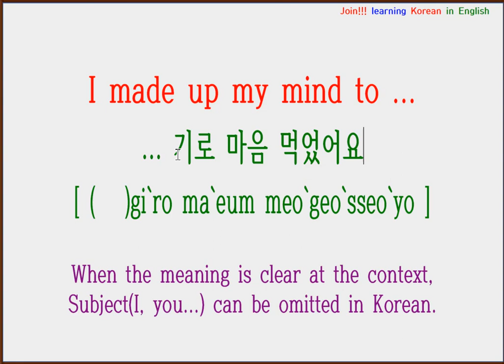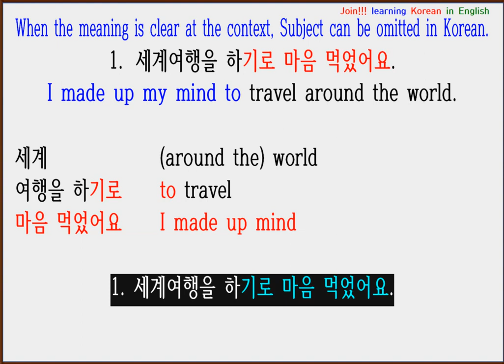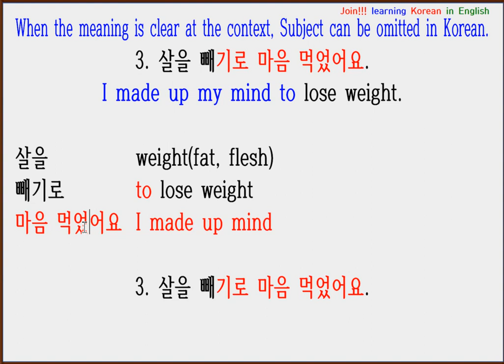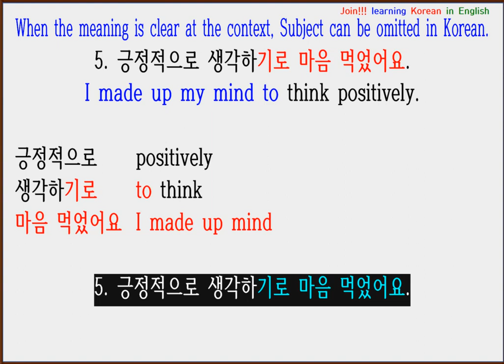5 Essential and Simple Sentences : ... 기로 마음 먹었어요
thank you so much : 대단히 감사합니다 ^^
I made up my mind to ...
... 기로 마음 먹었어요
[ (   )gi`ro ma`eum meo`geo`sseo`yo ]